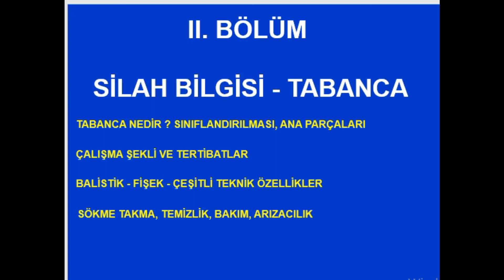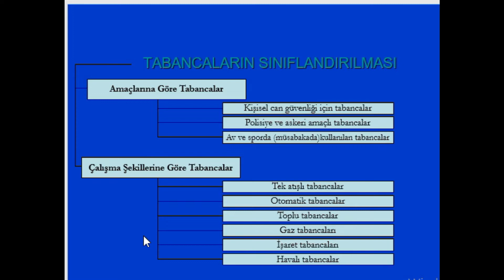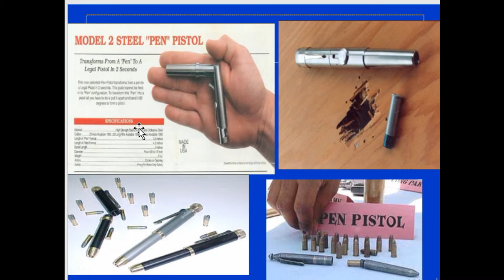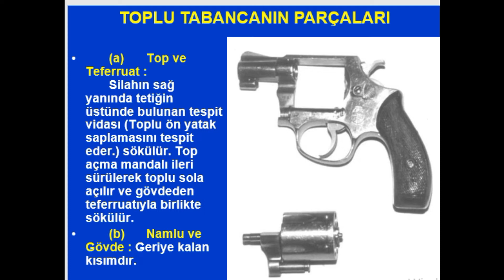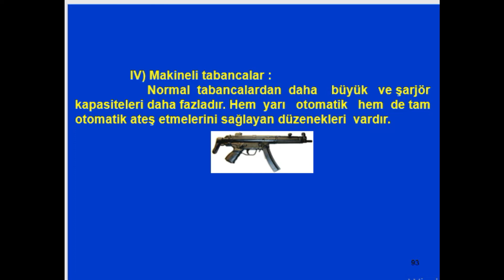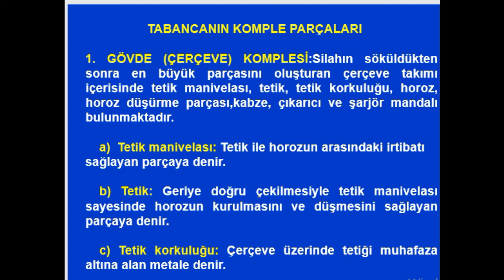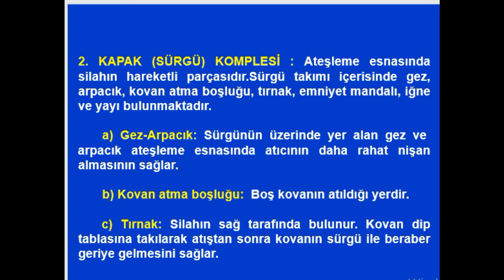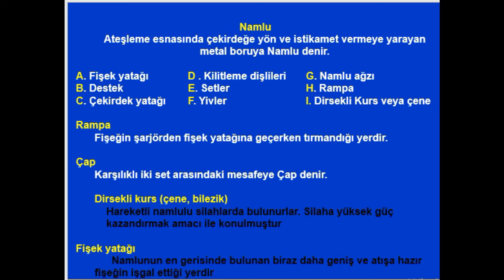Silah Bilgisi (DERS 4)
Saygılarımla.